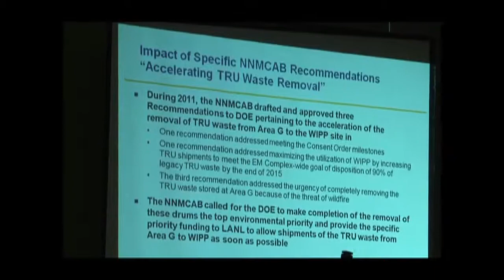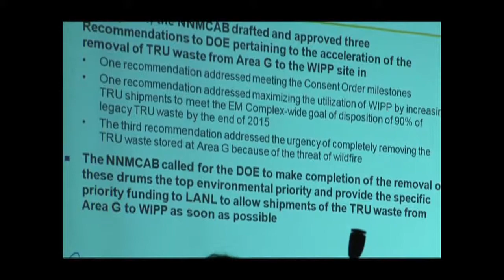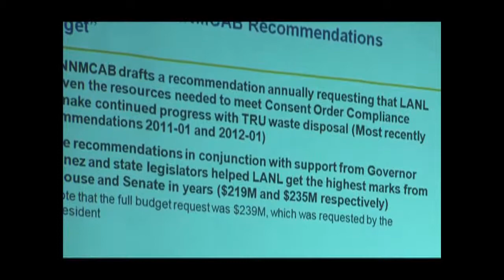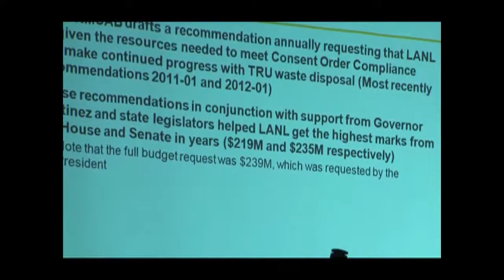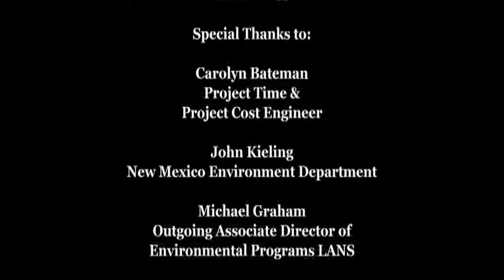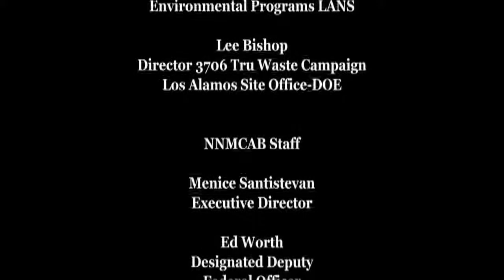NNMCAB Recommendations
Ed Worth, LASO-EPO (designated deputy federal officer) gives a report on how the recommendations of NNMCAB impact decisions made on the federal level. The power point highlights the new Federal Budget and efforts of NNMCAB to augment removal of 3706 TRU Waste from Los Alamos National Laboratory. NNMCAB Executive Director Menice Santistevan says all recommendations and work done by CAB is sent to state and federal officials, including New Mexico's congressional delegation.